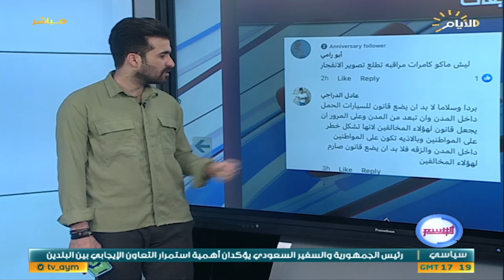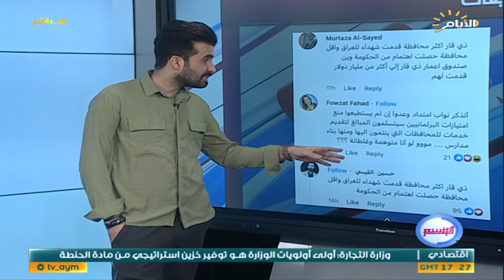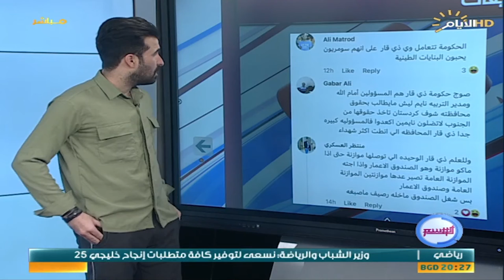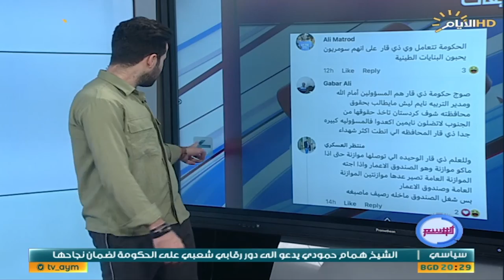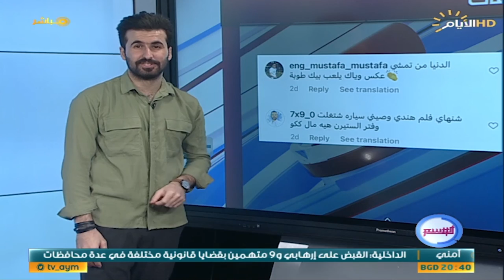برنامج الوسم ، اغرب المقاطع والاخبار في السوشيل ميديا